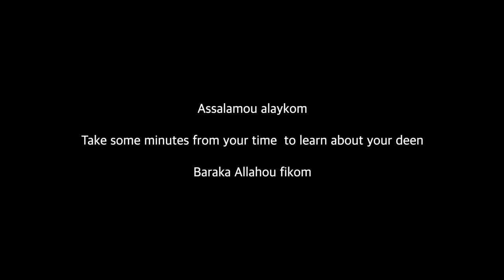Sheikh Dedew - moving the finger during the tashah-hud - English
Sheikh Dedew explains how to move the finger during the Tashah-hud